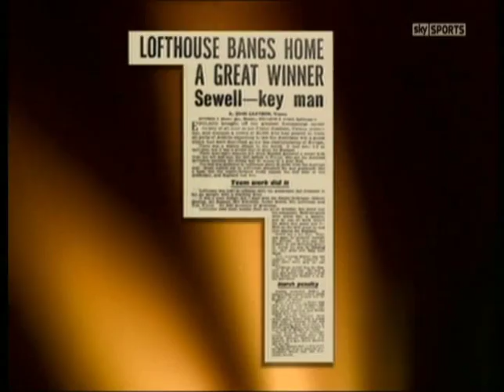Nat Lofthouse interview